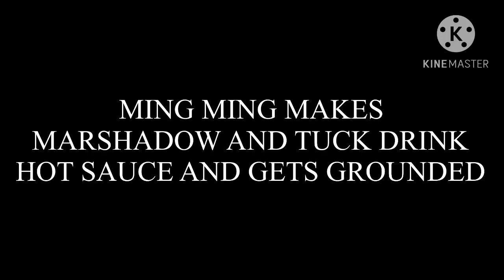TWP MMGG Ming Ming Drinks Marshadow And Tuck Hot Sauce And Gets Grounded